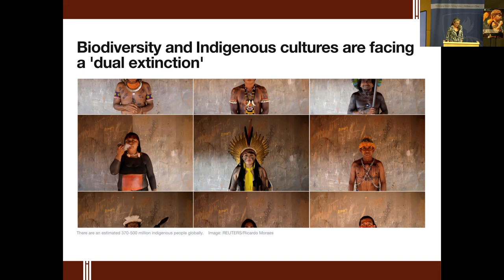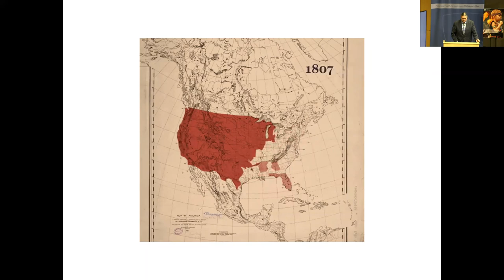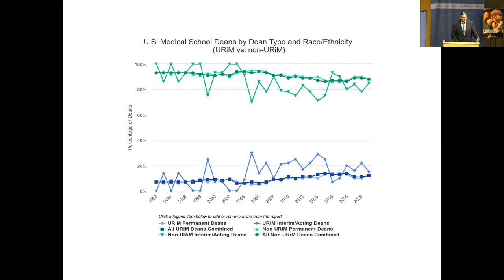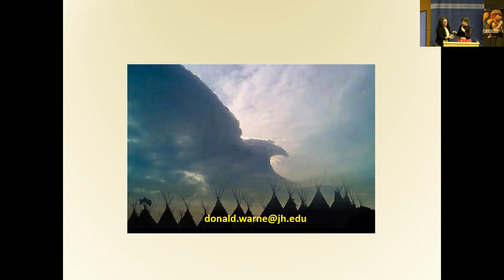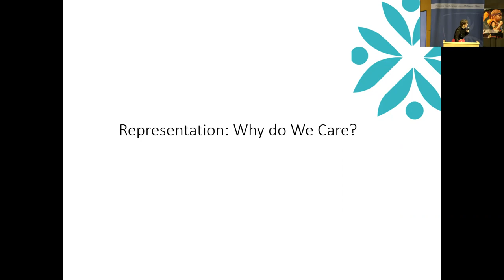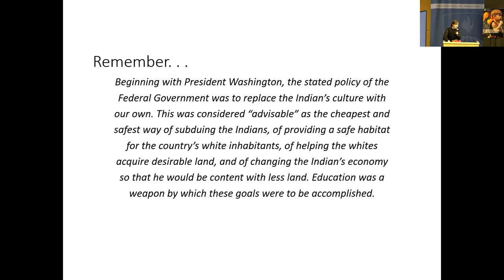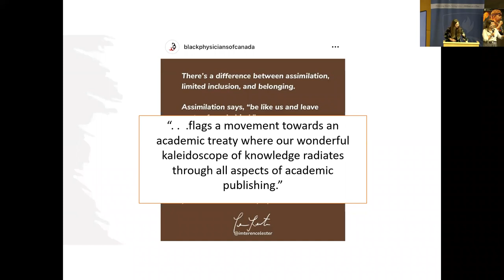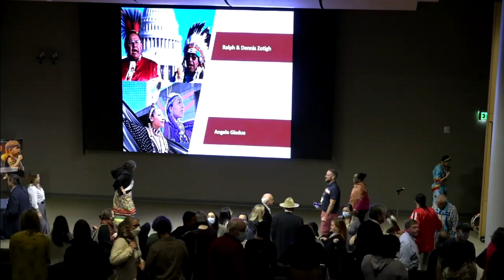2022 Native American Heritage Month Celebration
On November 2, 2022, we held our main program event for Native American Heritage Month at Johns Hopkins Bloomberg School of Public Health, featuring speakers Dr. Donald Warne and Dr. Melissa Walls, Co-Directors of Johns Hopkins Center for Indigenous Health. Dr. Warne’s talk—Toward Understanding the Treaty Basis for the American Indian Health System, was followed by Dr. Wall's talk—Indigenous Public Health Research: Representation Matters.

Cultural presentations by Ralph and Dennis Zotigh of the Kiowa Tribe and Angela Gladue of Frog Lake First Nation.